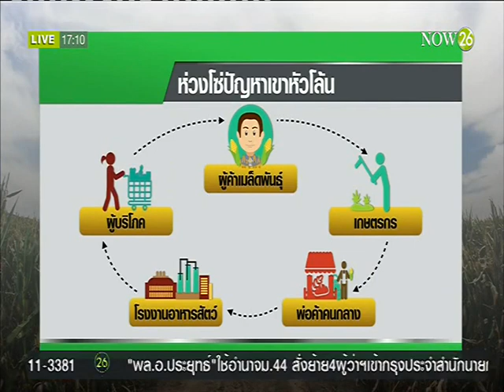ทางรอด-ทางเลือก ปัญหาข้าวโพดเลี้ยงสัตว์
โลก คน เมือง : ทางรอด-ทางเลือก ปัญหาข้าวโพดเลี้ยงสัตว์ "NOW26" 29-3-59